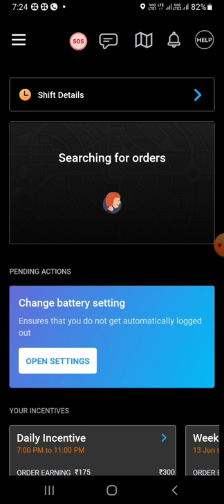swiggy part time job salary | swiggy delivery boy salary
Swiggy part time job salaryzomato delivery boy salary
swiggy delivery boy rate card